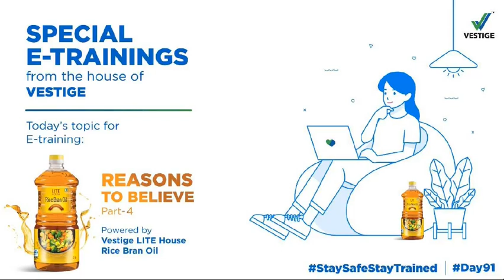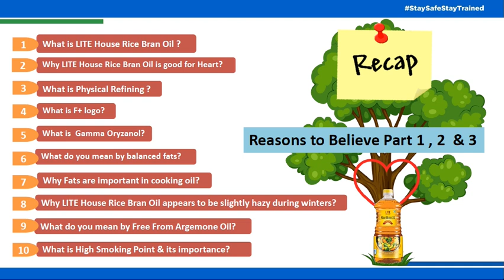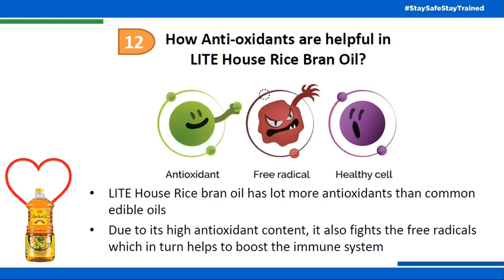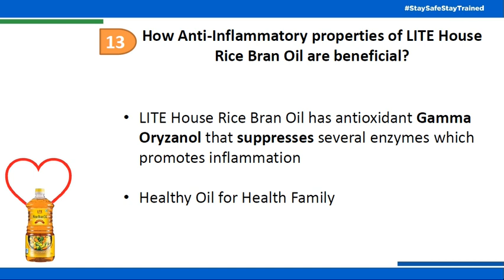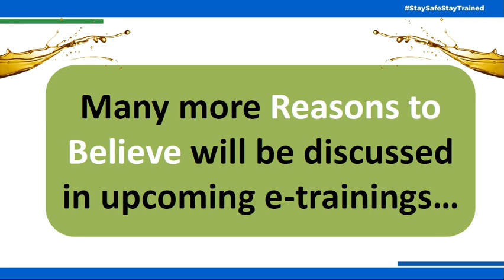Day 91 Product E -Training -Vestige LITE House Rice Bran Oil | Reasons to Believe Part-4